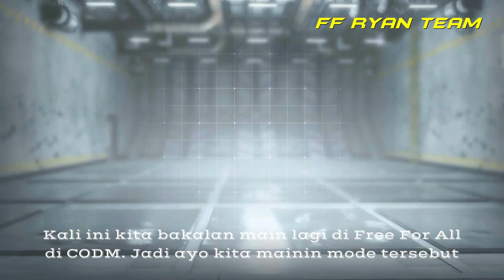Lumayan Menantang Ya Free For All - Call Of Duty Mobile Gameplay Part 29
Kalian pastinya udah ga asing dengan Free For All. Semua game FPS juga punya (termasuk Call Of Duty). Nah dikarenakan aku udah lama ga main di Free For All ini, di video kali ini kita bakalan main lagi Free For All di Call Of Duty Mobile, yang dimana masih seru-seru aja. Cuman lumayan menantang sih. Tapi overall masih seru buat dimainkan.